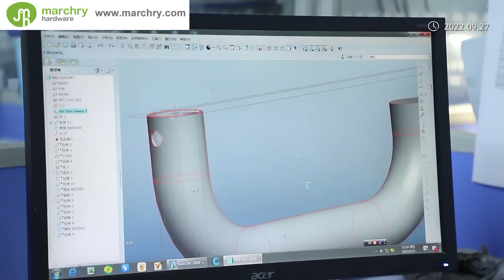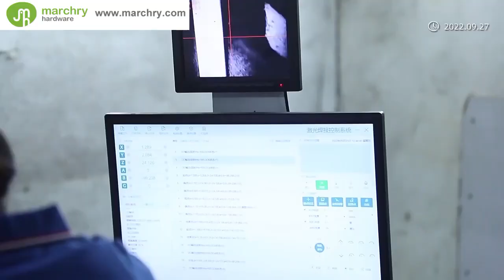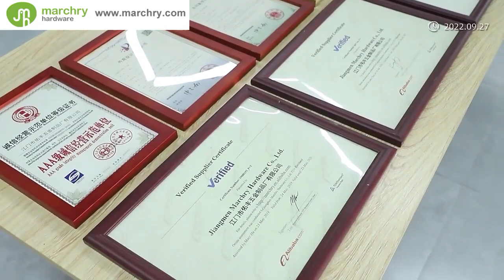Let's visit the factory together